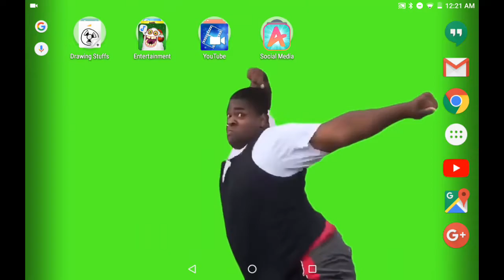Check out my new background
Is lit.